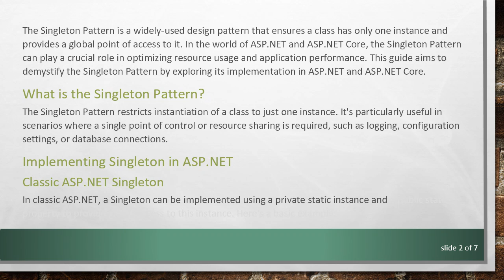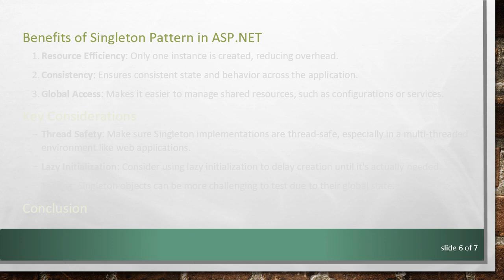Unlocking the Power of the Singleton Pattern in ASP.NET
Summary: Explore how to implement and utilize the Singleton Pattern in ASP.NET and ASP.NET Core applications to ensure a single instance of a class throughout the application's lifecycle.

The Singleton Pattern is a widely-used design pattern that ensures a class has only one instance and provides a global point of access to it. In the world of ASP.NET and ASP.NET Core, the Singleton Pattern can play a crucial role in optimizing resource usage and application performance. This guide aims to demystify the Singleton Pattern by exploring its implementation in ASP.NET and ASP.NET Core.

What is the Singleton Pattern?

The Singleton Pattern restricts instantiation of a class to just one instance. It's particularly useful in scenarios where a single point of control or resource sharing is required, such as logging, configuration settings, or database connections.

Implementing Singleton in ASP.NET

Classic ASP.NET Singleton

In classic ASP.NET, a Singleton can be implemented using a private static instance and a public static property to provide global access to this instance. Here's a basic example:

ASP.NET Core Singleton

ASP.NET Core introduces Dependency Injection (DI), making Singleton implementation more straightforward. By registering a service as Singleton, ASP.NET Core ensures the same instance is used throughout the application's lifecycle. Here’s how you can do it:

Benefits of Singleton Pattern in ASP.NET

Resource Efficiency: Only one instance is created, reducing overhead.

Consistency: Ensures consistent state and behavior across the application.

Global Access: Makes it easier to manage shared resources, such as configurations or services.

Key Considerations

Thread Safety: Make sure Singleton implementations are thread-safe, especially in a multi-threaded environment like web applications.

Lazy Initialization: Consider using lazy initialization to delay creation until it's actually needed.

Testing: Singleton objects can be more challenging to test due to their global state.

Conclusion

The Singleton Pattern is an invaluable asset in ASP.NET and ASP.NET Core development, providing a structured way to ensure a class has only one instance and offering global access to that instance. By leveraging this pattern, developers can create more efficient and maintainable applications.

Embrace the power of the Singleton Pattern to streamline your ASP.NET applications and harness the benefits of consistency and resource efficiency.